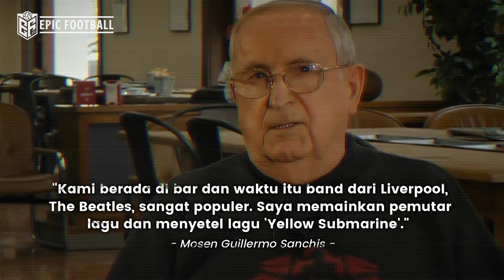Sejarah Villarreal Sang Yellow Submarine: Asli di Liverpool, Abadi di Villarreal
Villarreal, Liverpool vs real madrid, Yellow Submarine, final liga champions, liverpool juara, liverpool sejarah Info Berita Bola Terbaru Hari ini dan Berita Bola Terkini -  Berita Bola Terlengkap Hari Ini 2022  : Yellow Submarine dalam dunia sepakbola identik dengan tim LaLiga, Villarreal. Begini kisah si kapal selam kuning dari Liverpool itu hingga sampai ke Spanyol.
Submarine atau kapal selam kerap menimbulkan ancaman dalam pertempuran di samudera. Contohnya saja kapal selam Unterseenboat (U-boat) milik angkatan laut Jerman, yang menjadi senjata mematikan bagi kapal-kapal sekutu selama Perang Dunia II.
Namun, kesan berbeda justru muncul apabila kita mencari informasi mengenai Yellow Submarine. Gambar-gambar yang muncul malah menunjukkan kapal selam berwarna kuning yang lucu, seringkali dengan gambar-gambar animasi, serta menjadi favorit anak-anak.
Hal tersebut bukan tanpa sebab. Yellow Submarine sesungguhnya memang ikon budaya pop yang muncul di pertengahan tahun 1960-an. Kapal selam kuning adalah buah karya dari band legendaris asal Liverpool, The Beatles. Seperti inilah kisah kelahirannya.

Suatu hari di awal tahun 1966, Paul McCartney hampir tertidur pada sore hari yang nyaman. Pembetot bass The Beatles itu membayangkan sebuah kapal selam berwarna kuning yang menyerupai mainan anak-anak.
Dari gambaran itulah, Paul mendapatkan ide untuk menciptakan lagu anak-anak buat bandnya. Liriknya menceritakan seorang pelaut tua yang memberi tahu anak-anak kecil tempat dia tinggal, serta kapal selam kuning miliknya.